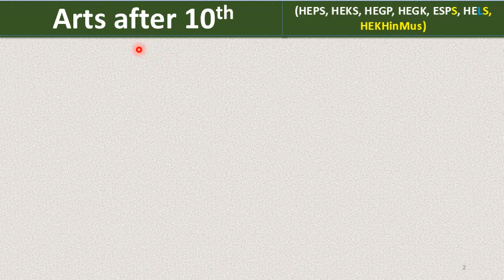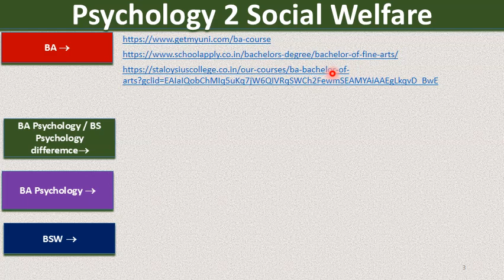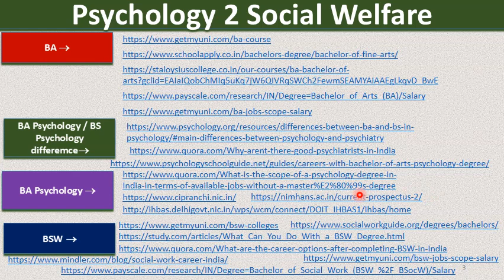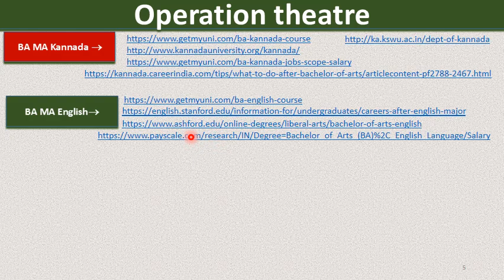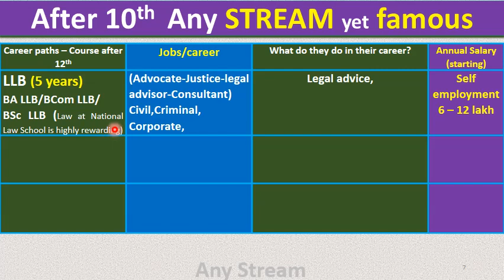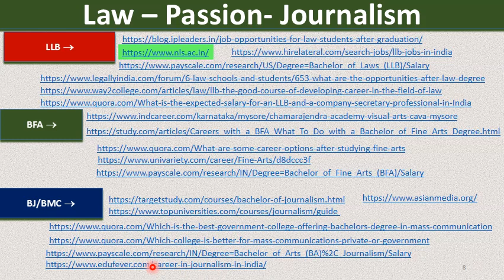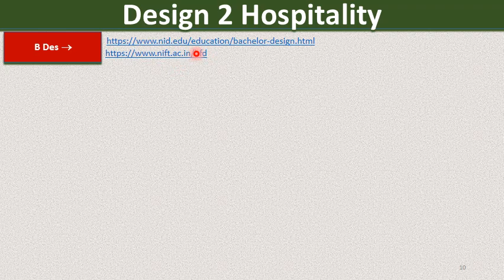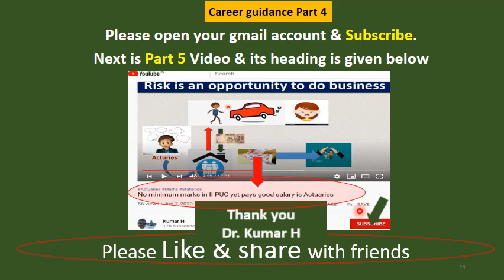What career paths are there after 12th or II PUC If arts stream is taken after 10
What are the combinations that are available in arts stream after 10th and then, what career paths are there after 12th been discussed.